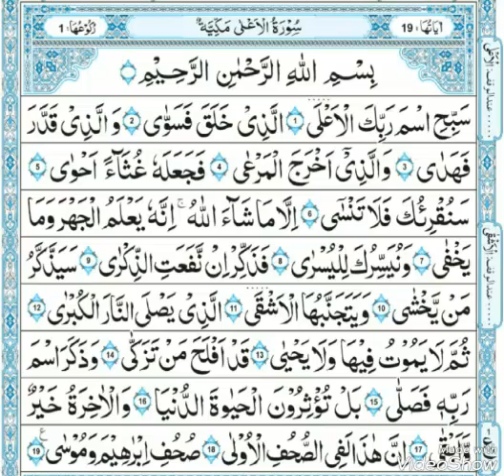Al-Quran: Surah Al-A'laa : Saheeh International Translation